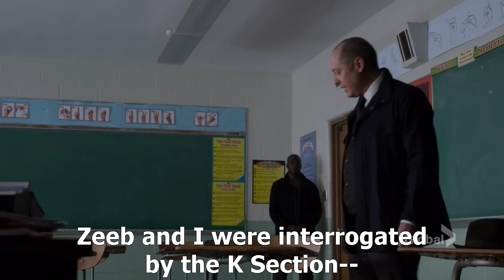The Blacklist - Lady Ambrosia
Well, ladies and gents, here he is again. Enjoy the magic of Mr. James Spader. From the latest (season 3, ep. 14) episode, "Lady Ambrosia".